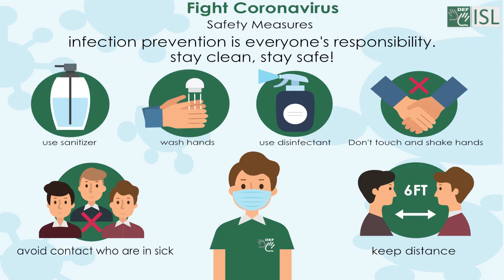Incredible (adjective) Word of the Day for July 24th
Incredible (adjective)

Meaning - Impossible, or very difficult, to believe.

Sentence - The latest missiles can be fired with incredible accuracy.